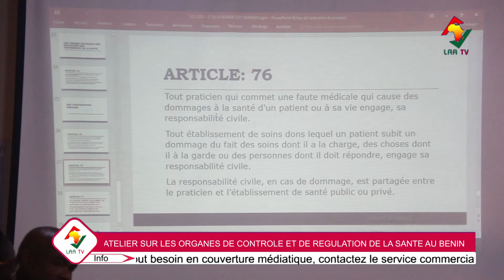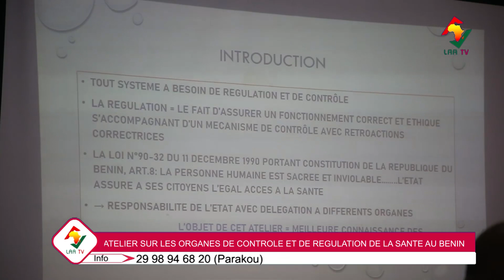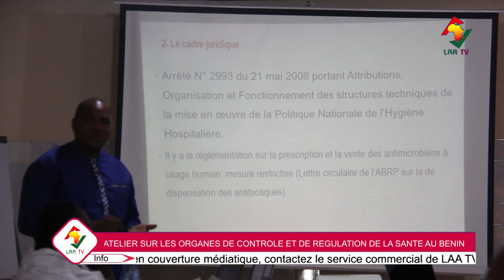LES NORMES DU SECTEUR DE LA SANTÉ AU BÉNIN, AU CŒUR D'UN ATELIER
La Coordination Diocésaine des Services de Santé de l'Archidiocèse de Parakou a jugé utile d'outiller ce 29 avril

𝑃𝑜𝑢𝑟 𝑣𝑜𝑠 𝑏𝑒𝑠𝑜𝑖𝑛𝑠 𝑑𝑒 𝑐𝑜𝑢𝑣𝑒𝑟𝑡𝑢𝑟𝑒 𝑚𝑒́𝑑𝑖𝑎𝑡𝑖𝑞𝑢𝑒, 𝑐𝑜𝑛𝑡𝑎𝑐𝑡𝑒𝑧-𝑛𝑜𝑢𝑠!"